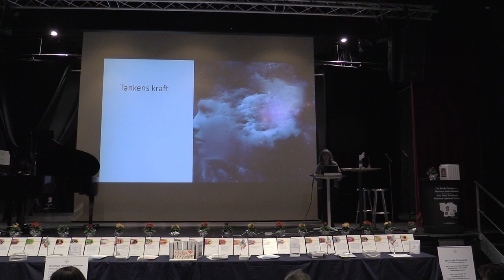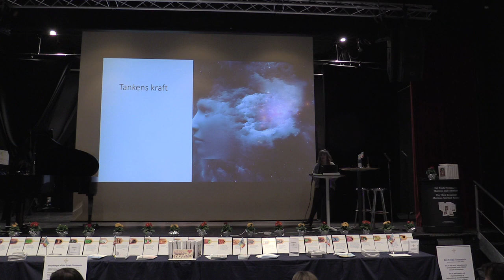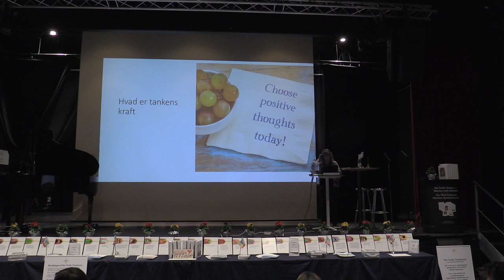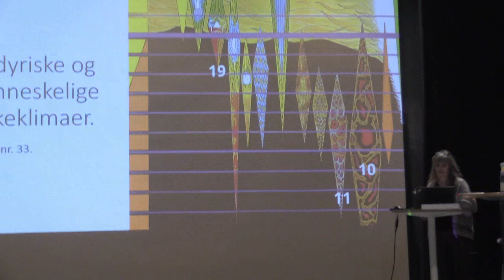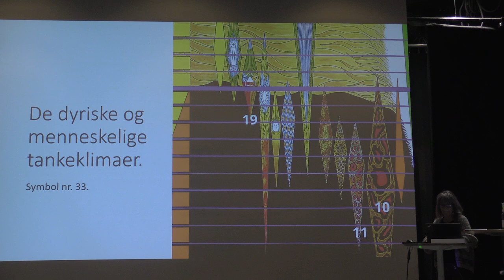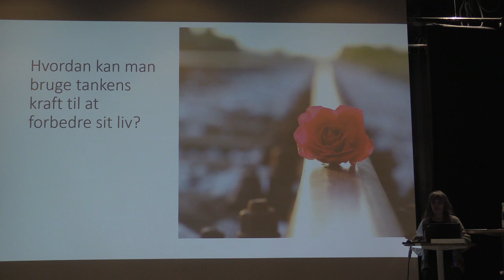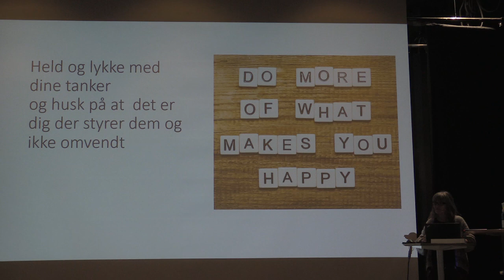Tankens kraft v/ Hellebeth Hansen